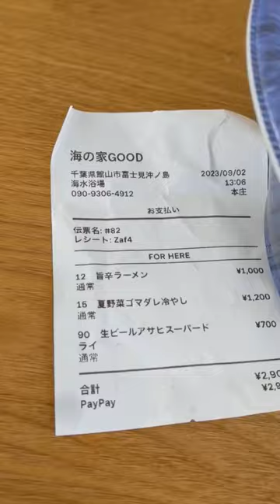🍜海の家で食べた「旨辛ラーメン」夏の思い出 千葉県館山市 沖ノ島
2023年の夏、新型コロナウイルスの影響で数年我慢していた海水浴に行ってきた。

海の家で食べるラーメンは、なんだか嬉しい(^o^)

千葉県館山市の沖ノ島に出ていたGOODという海の家は、おしゃれな外観で、ラーメンの使い捨てどんぶりもおしゃれな感じでした。